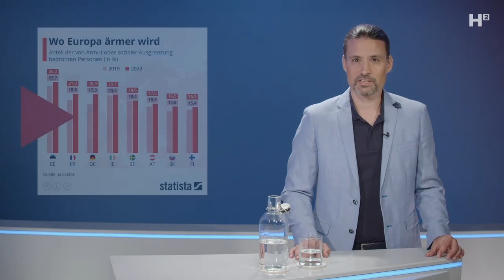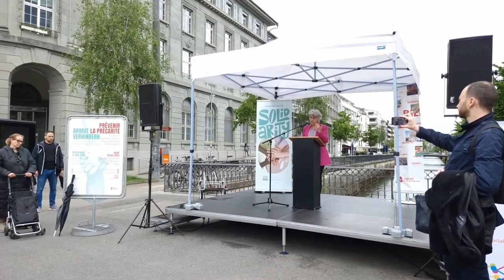Armut in der Schweiz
In der Schweiz wird das Thema Armut erneut aktuell – sowohl als bittere Realität für viele in der Bevölkerung, als auch in der Politik.

Haben Sie Lust auf Fakten?